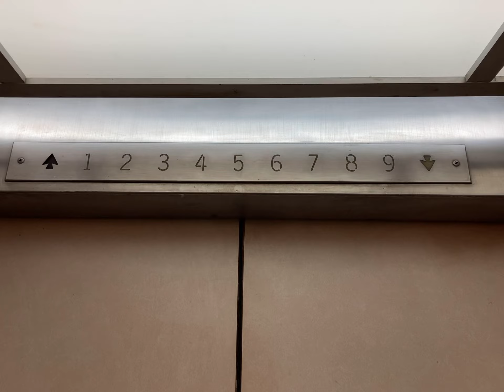EPIC Otis Touch Sensitive Traction Elevator at Kaheka Professional Center in Honolulu Hawaii